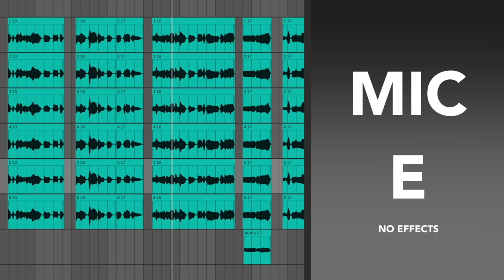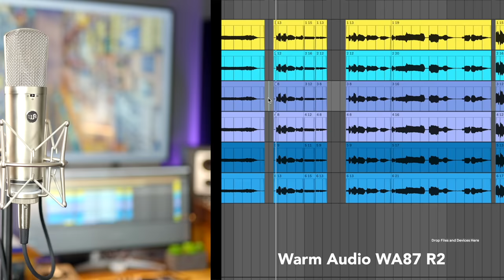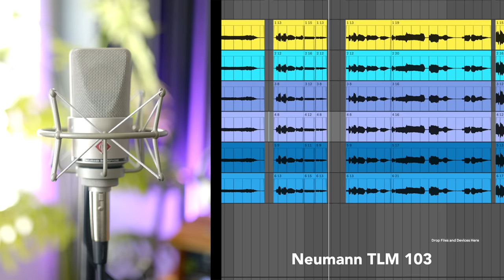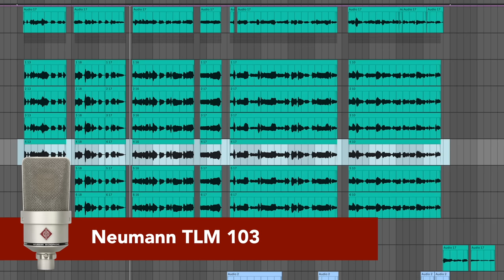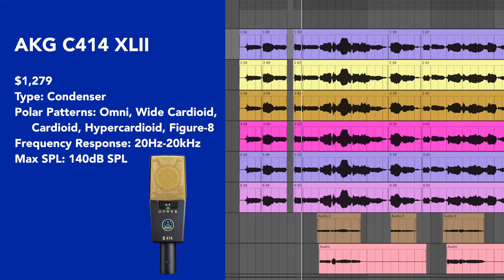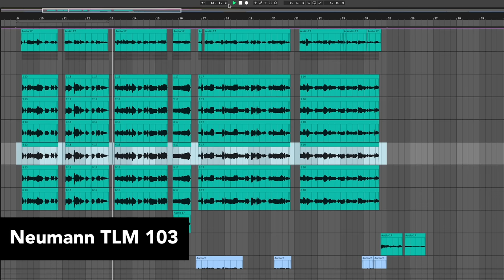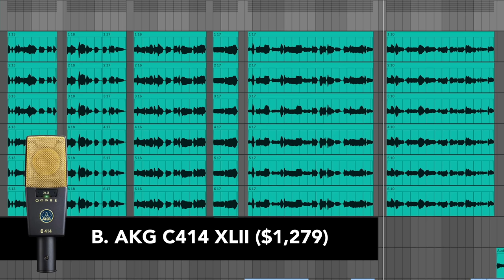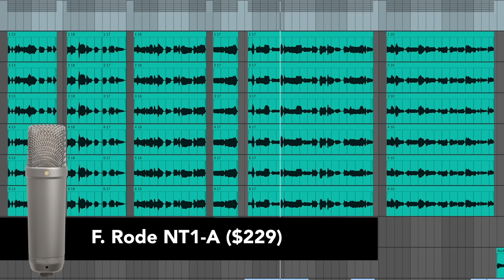BEST Microphones EVER for MALE Vocals 2022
⬇️ Best Prices ⬇️
1. Rode NT1
2. TLM 103
3. AKG C414
4. Neumann U87
5. Manley Reference
6. Warm Audio WA-87

This is the ultimate microphone comparison video. In this video I’m comparing 6 microphones for male vocals and in two upcoming videos, I'll cover female vocals and rap vocals. I've got a huge variety of mics here -  the industry's best and even a budget mic that's super popular for home studios. I demo the mic in three different songs with a blind test as well! The mics in this video include the Neumann TLM 103, AKG C414, Manley Reference, Rode NT1A, Neumann U87, and the Warm Audio WA-87.

🎥 Art direction, cinematography, camera work by Dharti @only1dharti

- My Music GEAR (Amazon) -
My trusty computer
The best headphones EVER
My main audio interface
Great microphone for vocals
The most expressive keyboard
Expressive control from the future
The ULTIMATE hardware synth